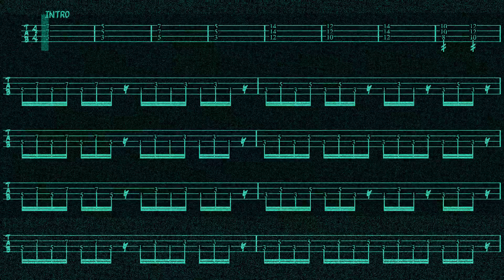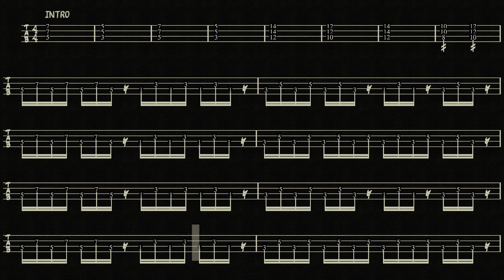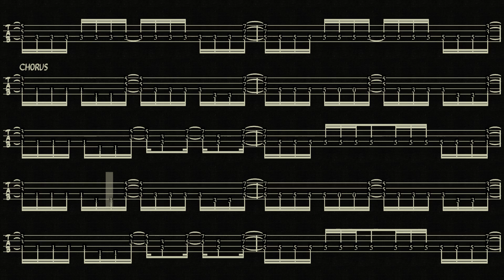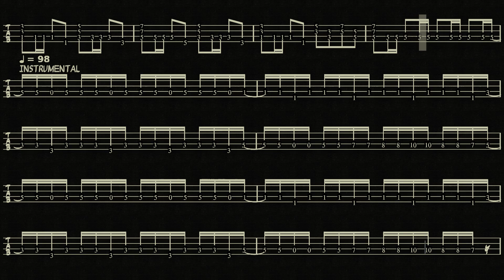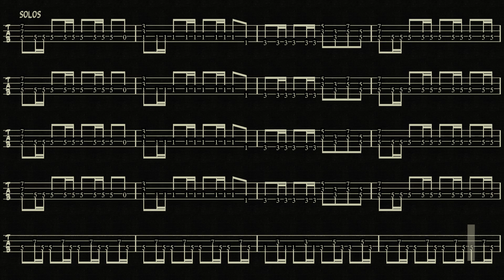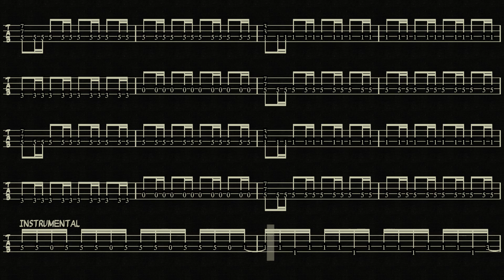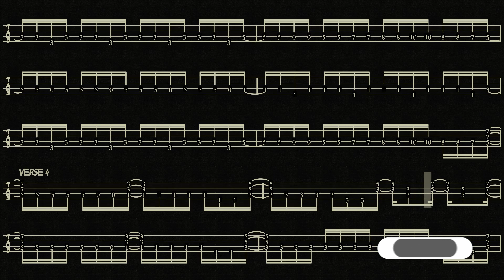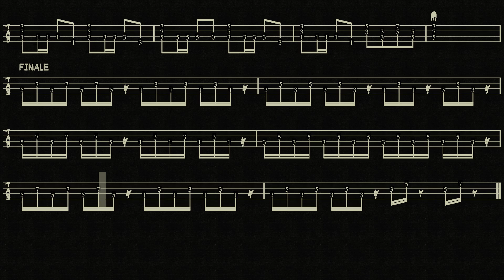Iron Maiden - Fear of the Dark (Bass Backing Track w/tab)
Let me know what you think about it :) If you have some requests let me know down here in the comment section!